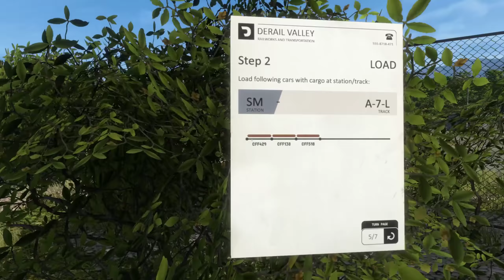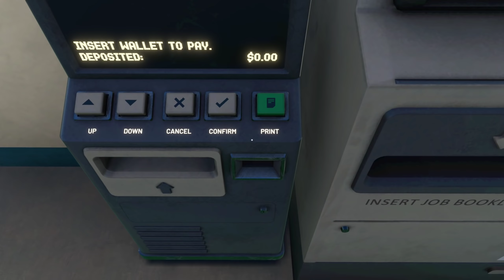Waggons Schubsen | Derail Valley | #08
Derail Valley, wir stürzen uns ins Vergnügen und versuchen eine Karriere als Lokführer & Unternehmer zu starten. Aktuell im Early Access zu haben: